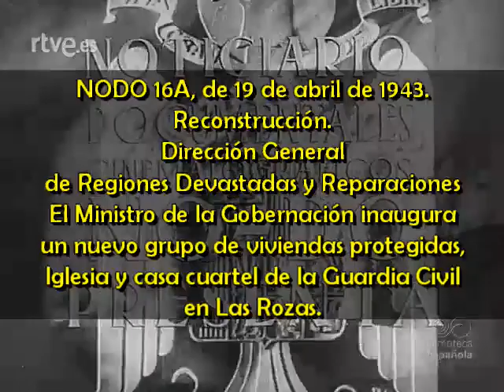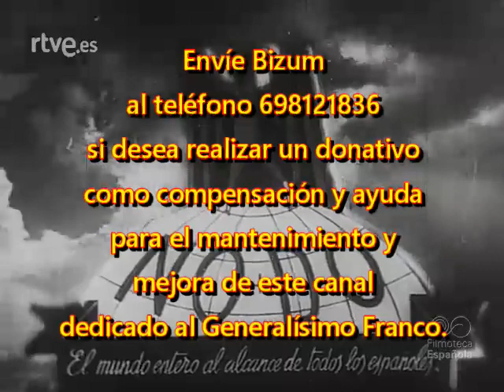1943 04 19 NODO 16A Ministro de la Gobernación inaugura viviendas protegidas, Iglesia y casa cuartel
NODO 16A, de 19 de abril de 1943.
Reconstrucción.
Dirección General de Regiones Devastadas y Reparaciones.
El Ministro de la Gobernación inaugura un nuevo grupo de viviendas protegidas, Iglesia y casa cuartel de la Guardia Civil en Las Rozas (Madrid).